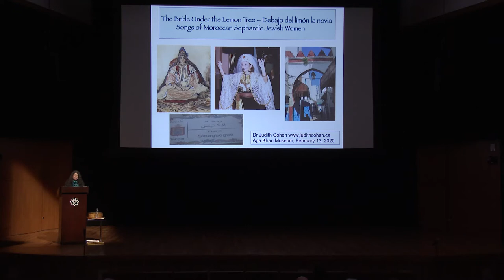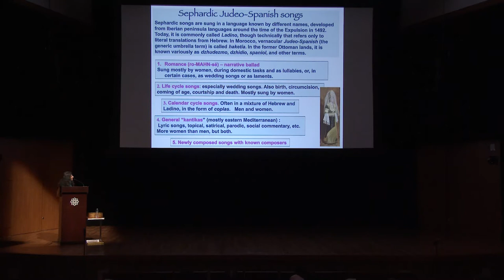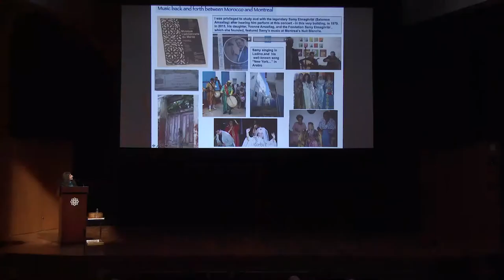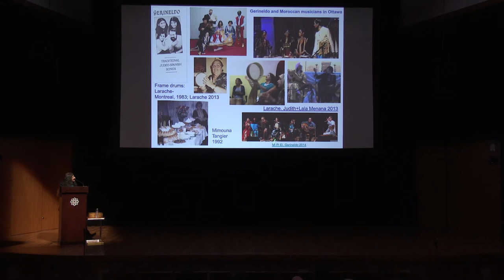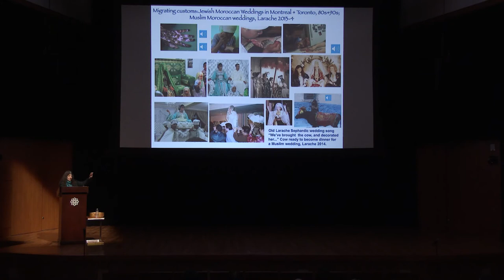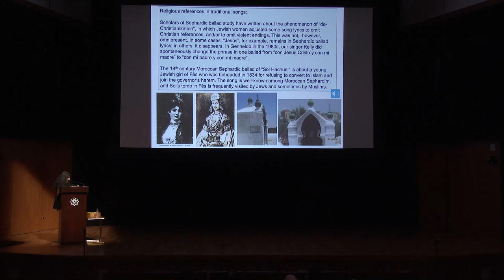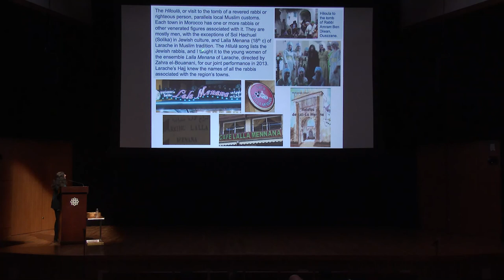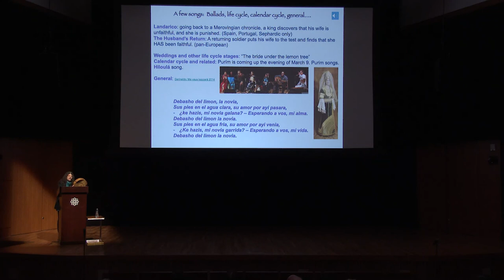Lunchtime Talk - The Bride Under the Lemon Tree Lecture with Dr. Judith Cohen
Hear the ballads of long-ago kings and queens and the weddings songs of everyday people as ethnomusicologist and singer Dr. Judith Cohen delves into the music of Moroccan Jews. Although Morocco has been home to Jewish communities for some 2,000 years, around the time of the 1492 Alhambra Decree, which banished Jews from Spain, Jews began arriving in Morocco from the Iberian Peninsula. To this day, their descendants speak and sing in haketía, Moroccan Judeo-Spanish. With colourful images and both recorded and live music examples, Dr. Cohen explores this tradition and its sounds.

Dr. Judith Cohen is an ethnomusicologist, singer, and storyteller. Originally from Montreal, she has taught for many years at York University, and divides her non-teaching time between Canada, Spain, Portugal, Morocco, and wherever else research, conferences, concerts, fieldwork – and curiosity – lead her. A specialist in Sephardic music and music among the crypto-Jews of Portugal, she also works with Balkan, Franco-Canadian, Yiddish, and other traditions. She is the consultant for the Spain collection of pre-eminent American ethnomusicologist Alan Lomax.